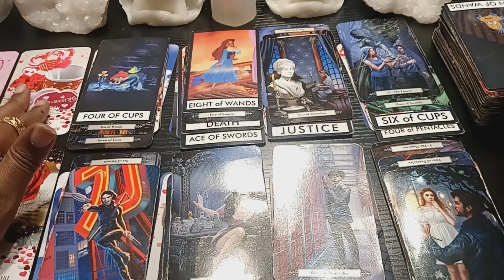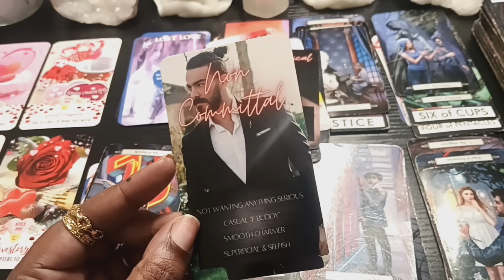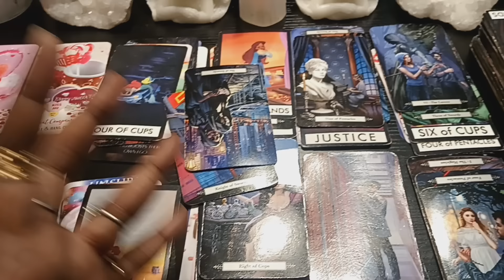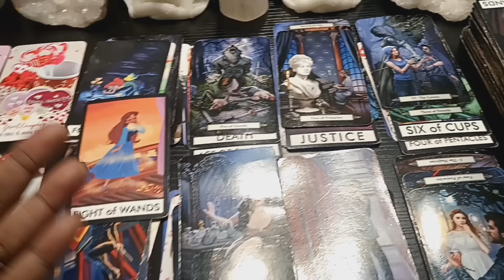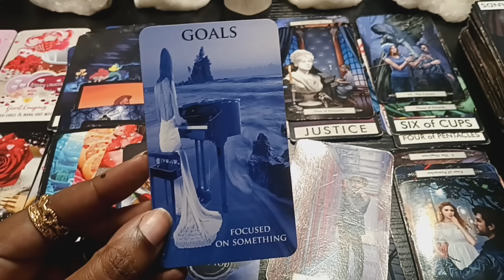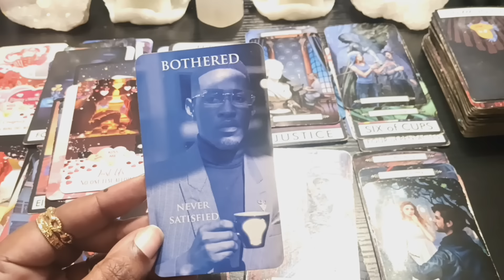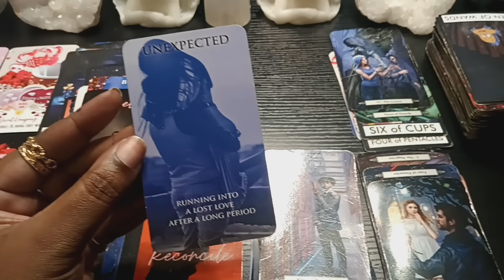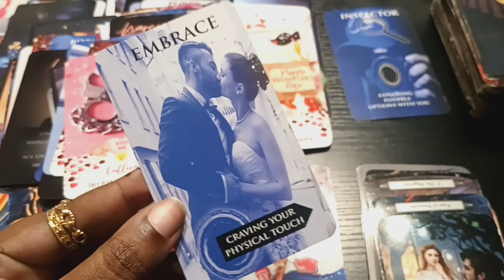Crazy in love with u🔥😅Not satisfied w/anyone else, They'll be big MAD if u don't reciprocate😳🤦🏾‍♀️